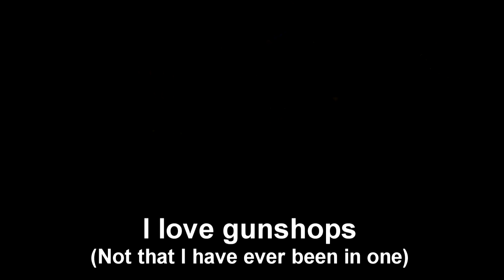Hitman Absolution: Police Officer Disguise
Thanks for Subscriving
Like and Favorite and you will become more badass than the Police Officer!!! x)

Another video, this time it's Hitman Absolution a game I have been looking forwards to for ages!